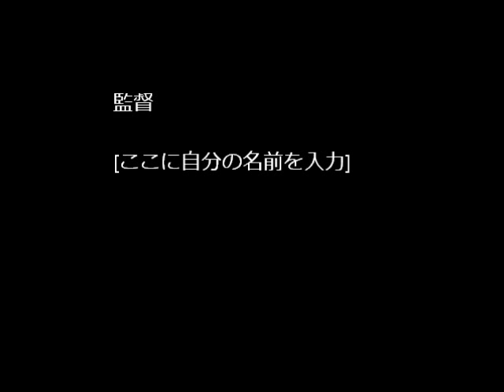2013 4CC Cathy REED / Chris REED SD